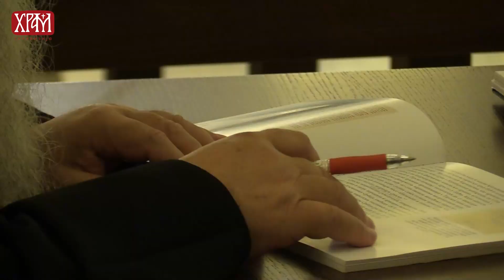Почетак радног дела Светог Архијерејског Сабора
Под сводовима Спомен-храма Светог Саве на Врачару 16. маја 2022. године, под председништвом Његове Светости Патријарха српског Г. Порфирија и уз учешће високопреосвећене и преосвећене господе епархијских архијереја, отпочео је радни део заседања Светог Архијерејског Сабора Српске Православне Цркве.Заседање се одржава у крипти Светог великомученика кнеза Лазара, a по процедури одређеној Пословником о раду заседање почиње усвајањем дневог реда који чине приспели предмети достављени од стране Светог Архијерејског Синода, а наставља се разматрањем извештаја свих централних црквених тела, органа и завода. На крају заседања Сабор ће о свом раду издати саопштење за јавност.